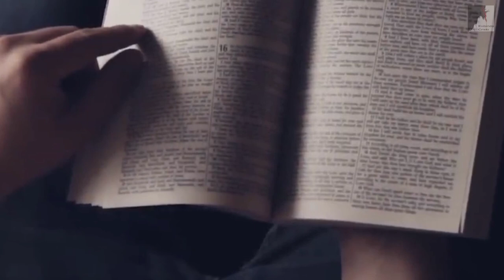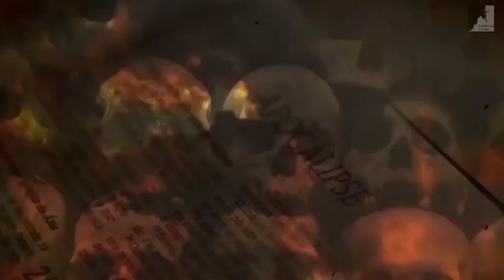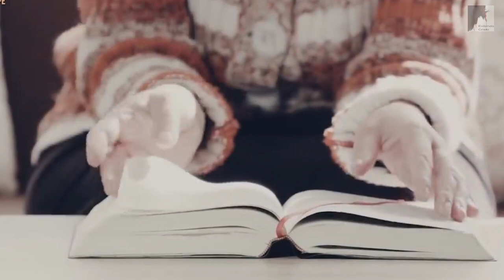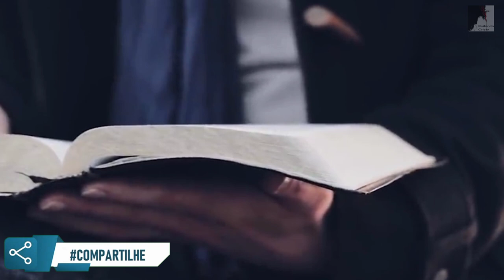Veja O Que Acontecerá aqui na terra Na Grande Tribulação - Ezra Ma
O Pastor Ezra Ma nos faz a. descrição literal de como será a grande Tribulação. Não queira estar aqui na Grande tribulação, vai ser um lugar horrível. Os Demônios, os anjos caídos e todo principado e potestades invadirão a terra. Estamos. no tempo do fim já vivendo o Apocalipse, mas esses dias serão Terríveis, veja em detalhes o que acontecerá aqui. Que possamos estarmos preparados para o Arrebatamento da igreja vencedora.

🔸PREGAÇÕES

🔸 SÉRIE APOCALIPSE

🔸EZRA MA

🔸MIGUEL MA

🔸EXIBINDO CRISTO

🔸Queridos irmãos!